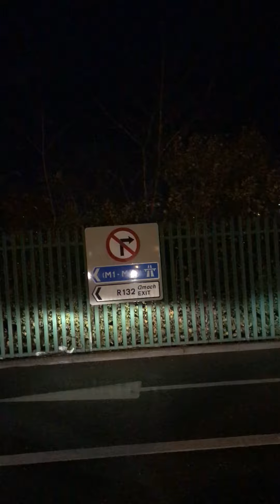HQ transfer to Dublin🇮🇪Airport✈️Terminal1 (Zone 4)/Baza przejazd na Dublin🇮🇪Lotnisko✈️Terminal1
Oct/22 Night Transfer from (HQ) to Airport Dublin🇮🇪Terminal 1✈️(ZONE 4) - Nice lighting for the airport of your journey.
Paź/22 Nocny Przejazd z (Bazy) do Lotniska Dublin🇮🇪Terminal 1✈️(ZONE 4) - Ładne oświetlenie lotniska przejazdu.
Poor quality change video-quality-HD settings/ Słaba jakość zmień ustawienia filmu-jakość-HD